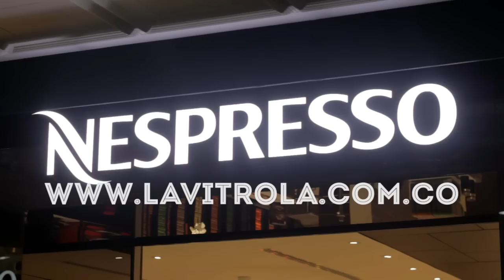NESPRESSO FLASHMOB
Flashmob para lanzamiento del primer almacén NESPRESSO en Colombia en el Centro comercial Andino de Bogotá, 11 músicos en escena fusionando Jazz, vallenato acompañados de cuarteto de cuerdas. LA VITROLA MÚSICA